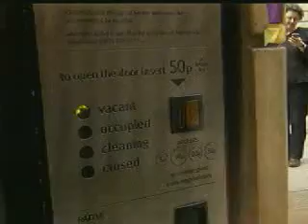Cero Viáticos en los mercados londinenses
Edgar Galicia se va a los mercados londinenses a vender fruta, síguelo en su Odisea.